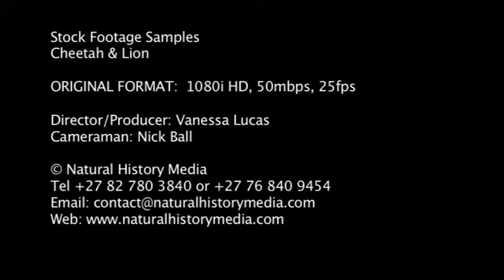Lion & Cheetah HD Stock Footage Samples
There are a variety of cat species in Africa, ranging from the small black-footed cat to the lion, the biggest cat species in Africa. Here are a few stock footage samples from the Natural History Media library.